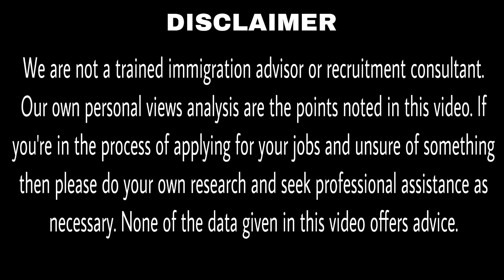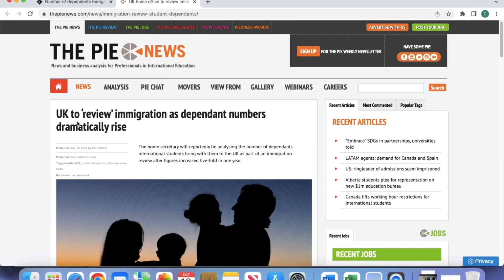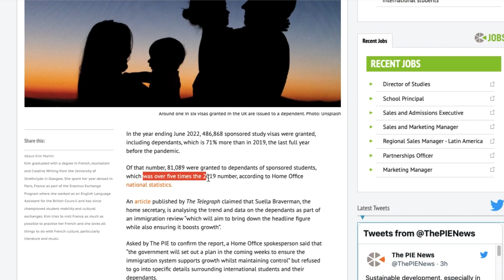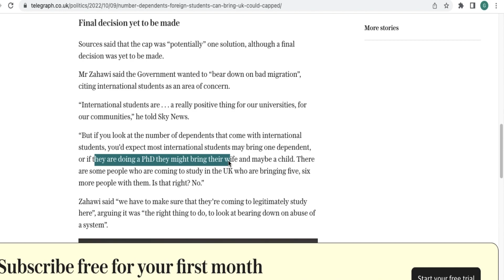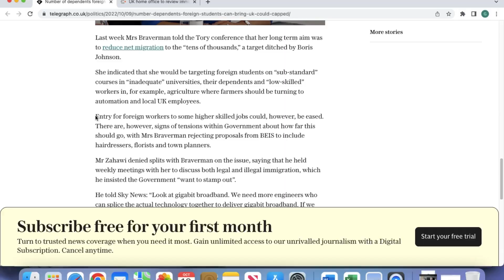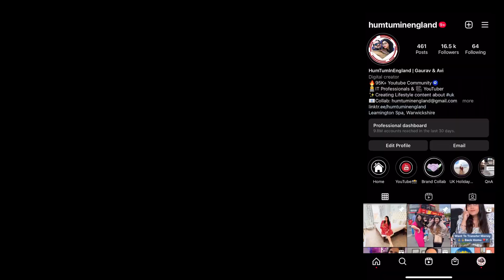Latest UK Visa and Immigration Updates For Dependents | UK Govt New Proposals| UK Immigration Rules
Hello Guys welcome back to another video about UK Dependent VISA Latest News
Title: Latest UK Visa and Immigration Updates For Dependents | UK Govt New Proposals| UK Immigration Rules

References taken from below articles in this video

GEAR We Use:
1. JOBY GorillaPod Kit
2. JOBY GorillaPod Stand
3. Video Stabilizer Gimble
4. Video Shoot (iPhone)
5. Mic
6. Video Editing device
7. Ring Light
8. iPhone Tripod